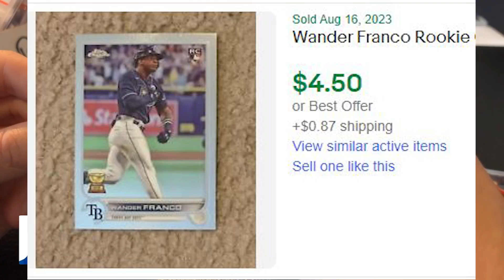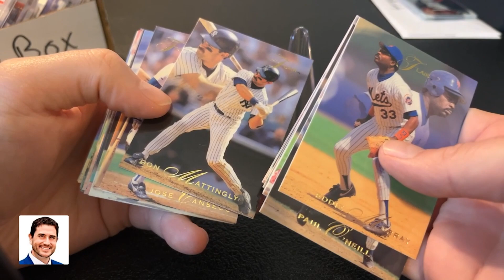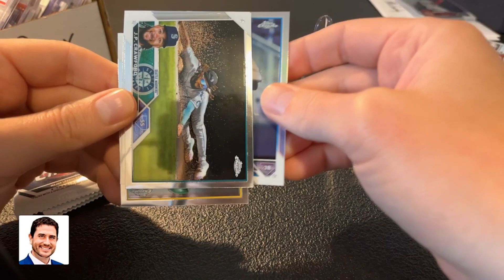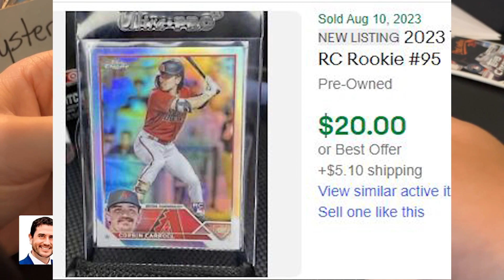Free Giveaway Day 15! Wander Franco Topps Chrome 2023 Rookie Card